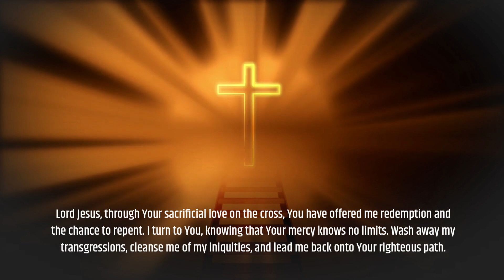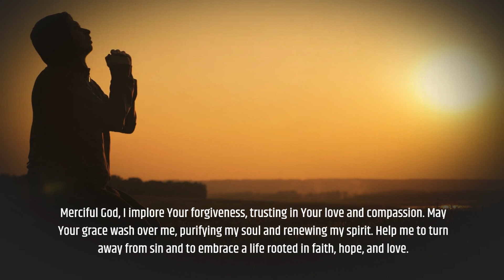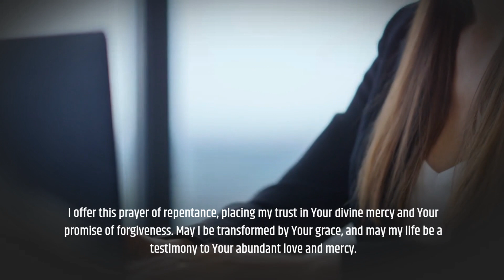PRAYER FOR REPENTANCE| PRAYER FOR FORGIVENESS OF SINS AND REPENTANCE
PRAYER OF REPENTANCE
REPENTANCE PRAYER